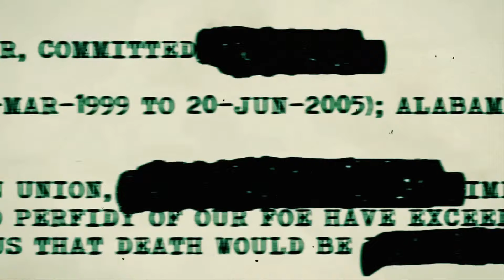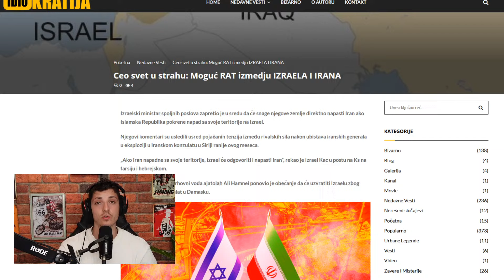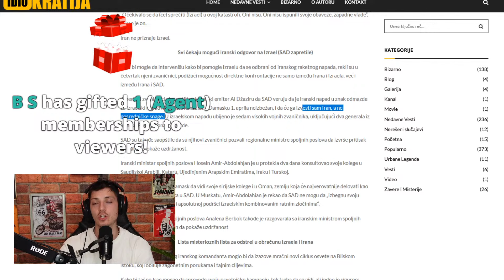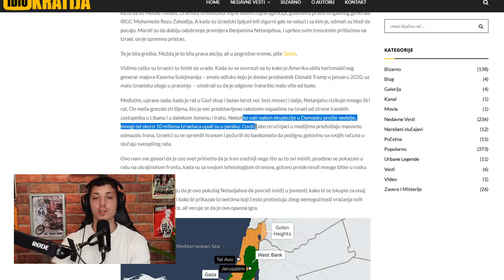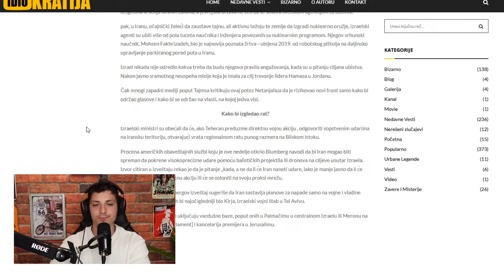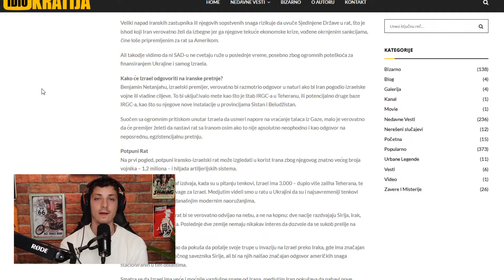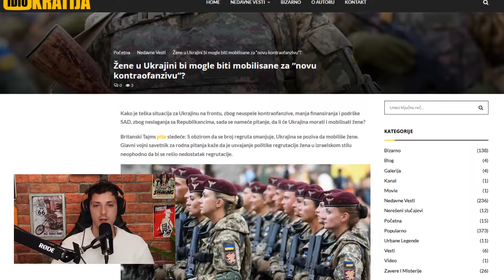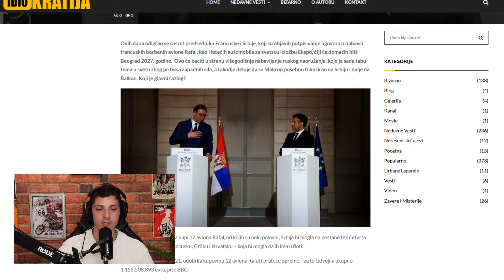UŽIVO Rat Izmedju IZRAELA I IRANA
Serijal "uz kafu" u kojem diskutujemo o najnovijim dešavanjima.
Glavna tema, mogući rat Irana i Izraela. We are talking about geopolitics between Israel and Iran. Najnovija vest: Iran poslao dronove na Izrael.